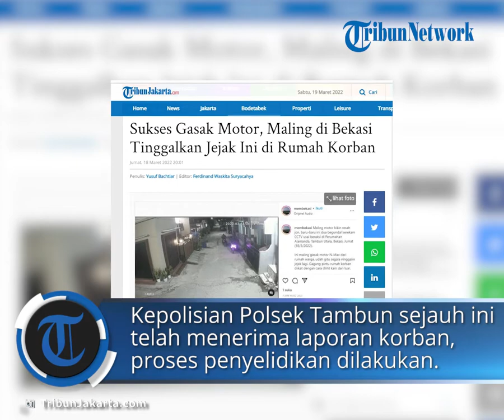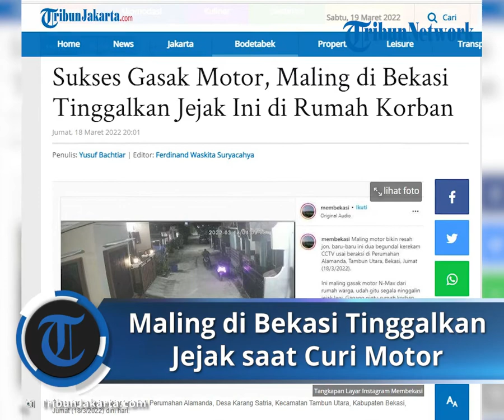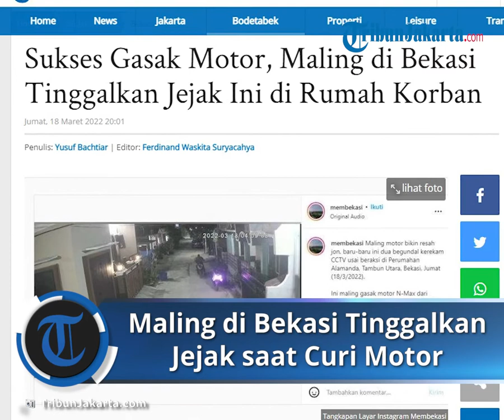Berhasil Gasak Motor, Pelaku Pencurian di Bekasi Tinggalkan Jejak di Rumah Korban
TRIBUN-VIDEO.COM - Pencurian Sepeda Motor terjadi di Perumahan Alamanda, Desa Karang Satria, Kecamatan Tambun Utara, Kabupaten Bekasi, Jumat (18/3/2022) dini hari.

Aksi kejahatan ini terekam CCTV lingkungan perumahan, terlihat dua orang pelaku membawa kabur kendaraan roda dua Yamaha N-Max milik korban bernama Yogi (24).

Yogi mengatakan, aksi pencurian dilakukan sekira pukul 04.08 WIB. Sepeda motor miliknya memang biasa diparkir di garasi teras rumah.

"Ketahuan pas saya mau berangkat kerja, motor saya gembok, kemungkinan gemboknya dibobol sama pelaku," kata Yogi kepada wartawan.

Pelaku pencurian lanjut Yogi, meninggalkan jejak setelah sukses membawa kabur sepeda motornya.

Jejak tersebut berupa, lilitan yang mengikat gagang pintu rumah sehingga tidak mudah dibuka dari dalam.

"Pintu saya tuh diikat kain dari luar, itu engehnya (tahu) itu kakak saya, pas dia mau berangkat kerja sekitar jam 4.45, nah dia mau buka pintu kok keras," ucapnya.

Atas kejadian tersebut, Yogi mengaku sudah melapor ke Polsek Tambun dengan menyerahkan bukti rekaman CCTV.

Kepolisian Polsek Tambun sejauh ini telah menerima laporan korban, proses penyelidikan masih dilakukan guna mengungkap pelaku.

"Kita akan lakukan penyelidikan lebih lanjut, laporan sudah kami terima," kata Kanit Reskrim Polsek Tambun Iptu Trisno.

Artikel ini telah tayang di TribunJakarta.com dengan judul Sukses Gasak Motor, Maling di Bekasi Tinggalkan Jejak Ini di Rumah Korban,
Penulis: Yusuf Bachtiar | Editor: Ferdinand Waskita Suryacahya